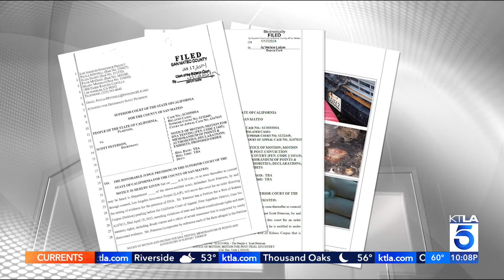Scott Peterson case back in court with Innocence Project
What happened to Laci Peterson and her unborn baby, Conner? According to a San Mateo County jury, Laci was murdered by her husband, Scott Peterson, and dumped into the San Francisco Bay in 2002. The Los Angeles Innocence Project, some of Peterson's family members, and skeptical private investigators, however, are not convinced that the right man is behind bars.

The Scott Peterson murder case will be presented in court, once again, on Tuesday in Redwood City. Peterson, 51, is serving a life sentence without the possibility of parole. The Los Angeles Innocence Project told KTLA's sister station, KRON4, that it is reviving Peterson’s murder case to probe "his claim of actual innocence."

KTLA's Mary Beth McDade reports on March 12, 2024.